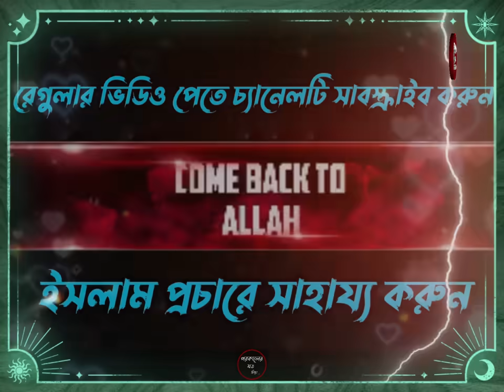কেয়ামতের ভয়াবহতা । Mizanur rahman azhari, mizanur rahman azhari waz, azhari waz, waz, bangla waz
কেয়ামতের ভয়াবহতা । Mizanur rahman azhari, mizanur rahman azhari waz, azhari waz, waz, bangla waz, new waz, bd waz, azhari, new waz 2024

আসসালামুয়ালাইকুম প্রিয় দ্বীনি ভাই ও বোনেরা আশা করি আপনারা সকলে আল্লাহর রহমতে ভালোই আছেন। এই চ্যানেলে আপনারা মিজানুর রহমান আজহারী হুজুর এর  নতুন ও পুরনো ওয়াজ মাহফিল সহ গুরুত্বপূর্ণ বয়ান পেয়ে যাবেন ইনশাআল্লাহ। 🥰